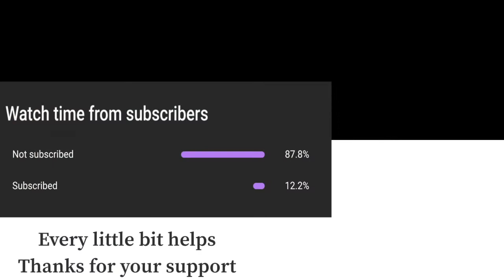Super Smash Bros Ultimate Amiibo Fights – Zero Suit Samus vs the World #71 Samus vs Richter